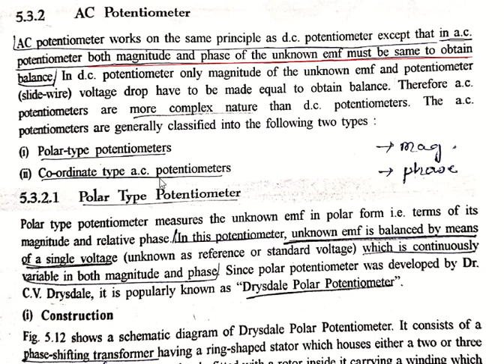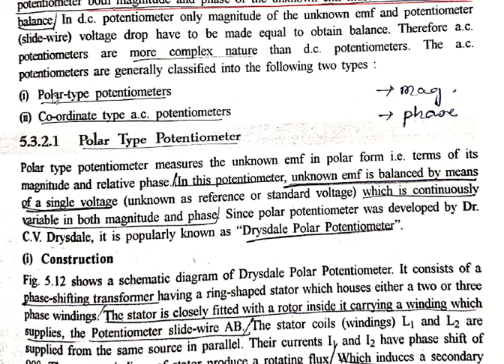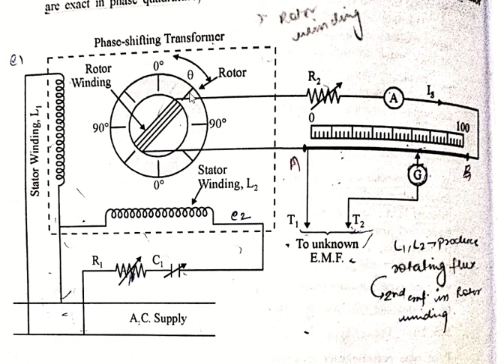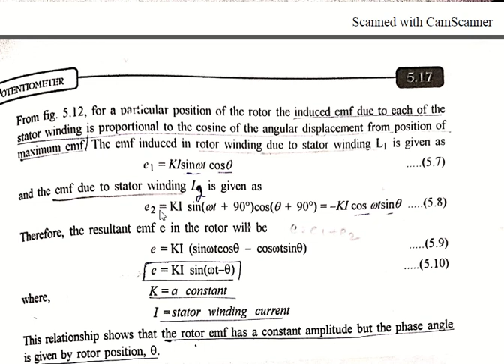Polar Type Potentiometer_AC Potentiometer By Bulbul Mewara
Electrical Engineering
Semester-4th
Subject- 4EE03-4 "Electronic Measurement and Instrumentation"
Unit- Potentiometer
Topic- AC Potentiometer_Polar Type Potentiometer

Stay Updated! 🔔